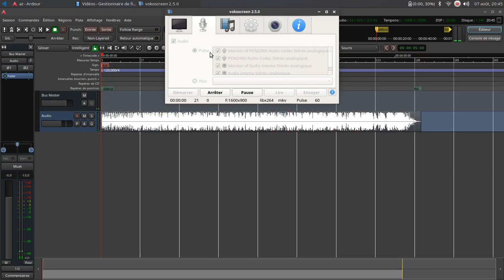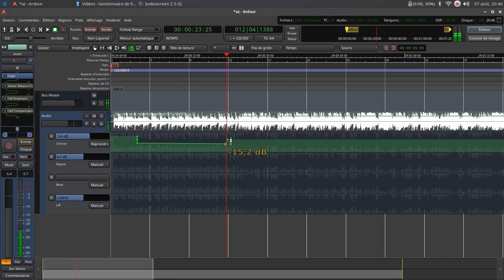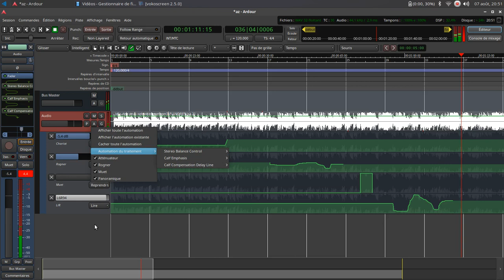ardour tuto fr automation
Voici un tuto ardour français pour vous montrer le principe de l'automation des volumes dans ardour 5 ou autre version d'un logiciel
de mixage audio